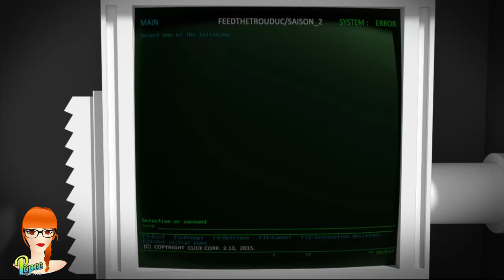#3 FEED THE TROUDUCS S2 - On monte les murs like spiderman !